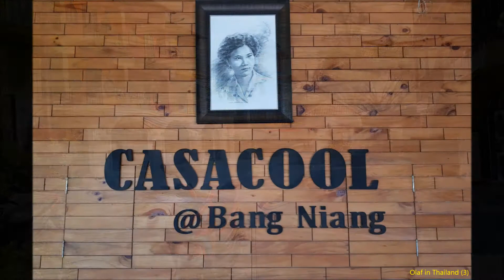2020-01-13 Khao Lak: 1. Casacool Hotel / Olaf in Thailand (3)